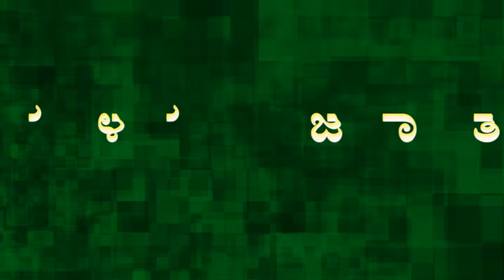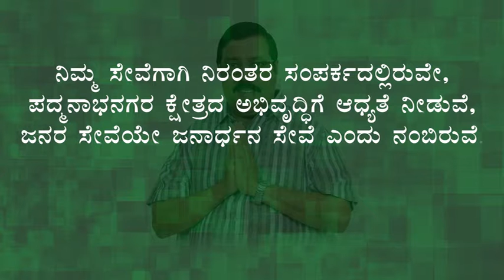V K Gopal – Helped to old age Person for his Brain surgery in Kumarswamy layout |JDS|Padmanabhanagar